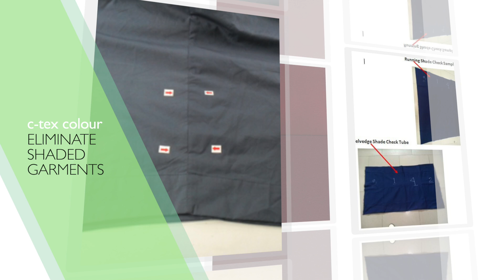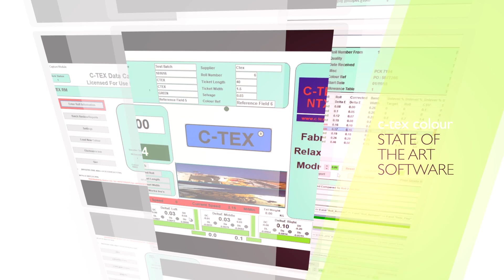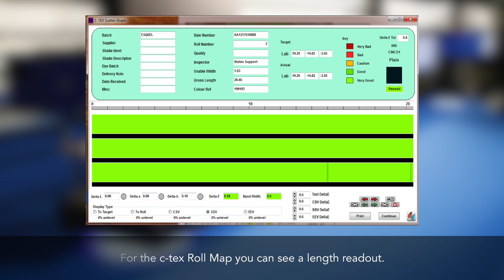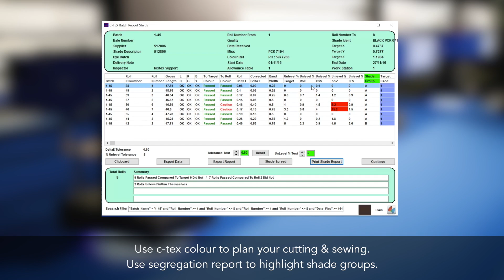C-tex NTX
C-tex NTX manufactures online colour monitoring for plain and printed fabrics; checking for colour deviation throughout the length and across the width. C-tex also manufactures fabric relaxing machines and fabric inspection suites.